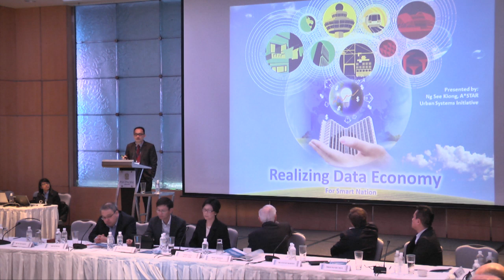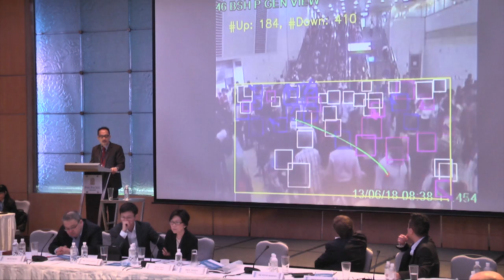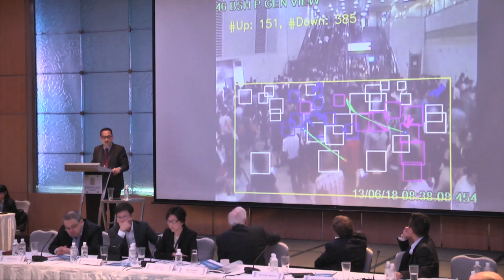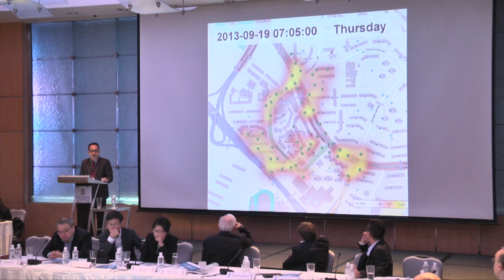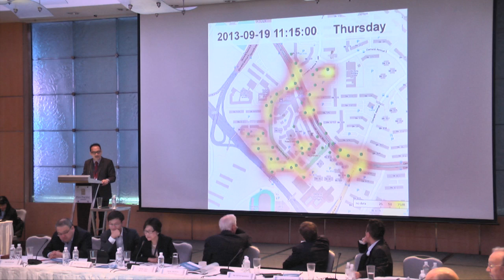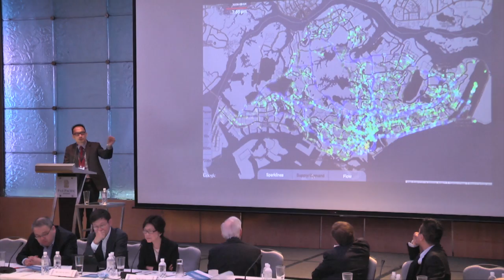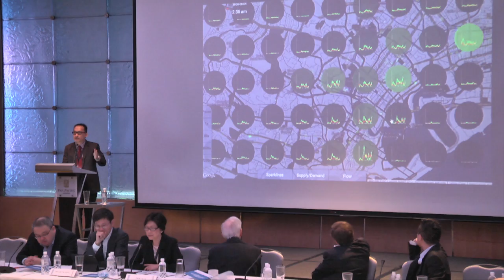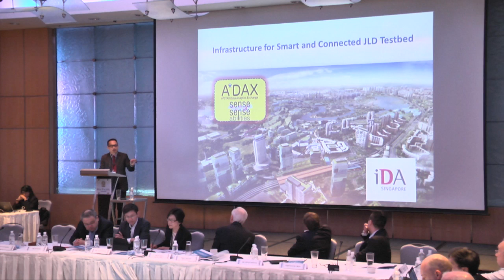Session 1 - Dr. Ng See Kiong